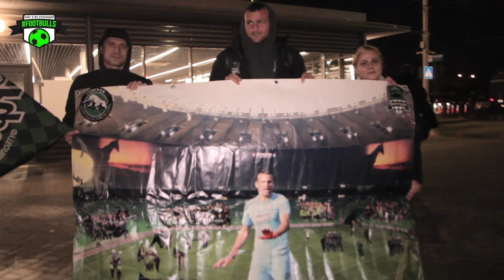Встреча футболистов ФК Краснодар после встречи с Локомотивом.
Локомотив - Краснодар. Встречаем часть футболистов и тренера в аэропорту Пашковский